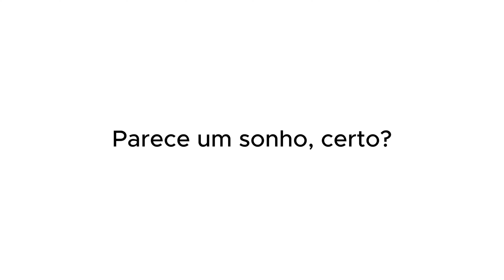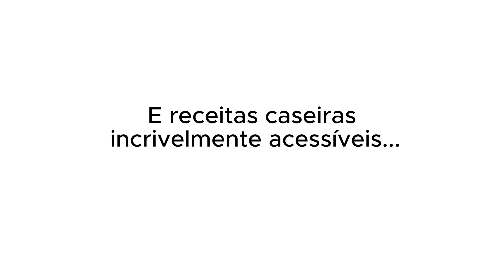PODLIGAR COM MARCIA SENSITIVA - PARTE 1 | PodcatsDelas Cortes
PREVISÕES PARA AGOSTO COM MÁRCIA SENSITIVA - PODDELAS #311

ENTREVISTADA E HOSTS DO PODCAST:
MÁRCIA SENSITIVA é uma brasileira que trabalha como clarividente, sensitiva, numeróloga, médium de cura, astróloga, mestre de Reike, apresentadora, palestrante e escritora, entrevistada por BOO e THALITA MENEGHIM no PODDELAS